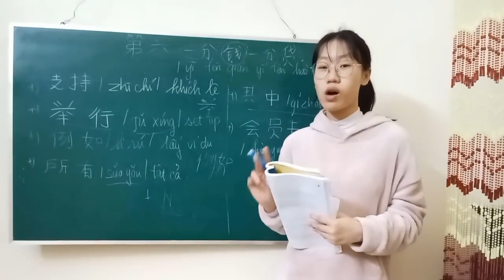Dortmund _1-0_psg___Match_Recap win#football messi animation ‎@A4a4a4a4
Dortmund _1-0_psg___Match_Recap win#football messi animation ‎@A4a4a4a4 Dortmund @BVB